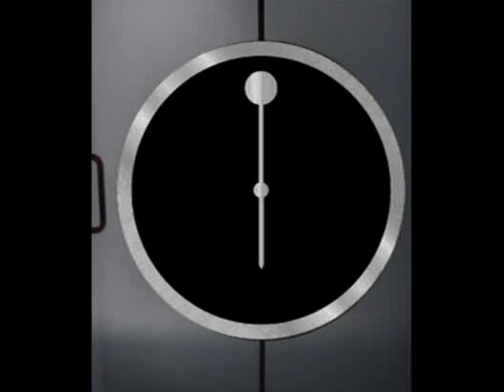Movado ad story1